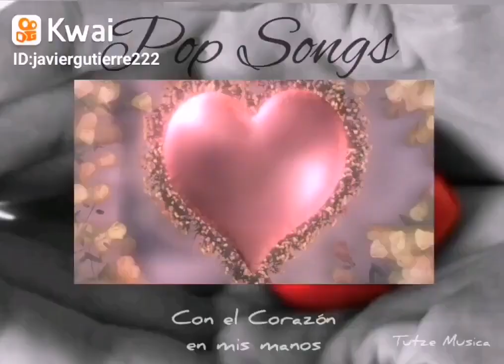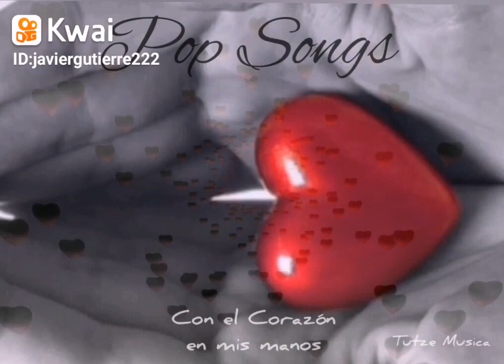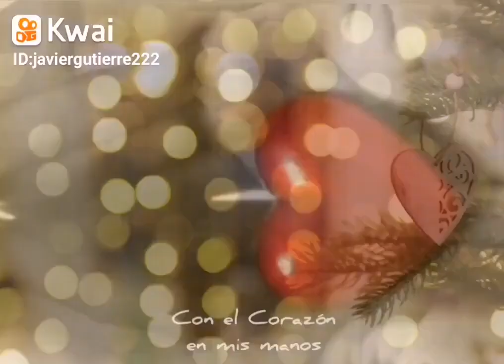CON EL CORAZON EN MIS MANOS